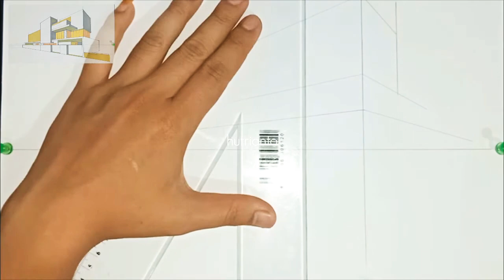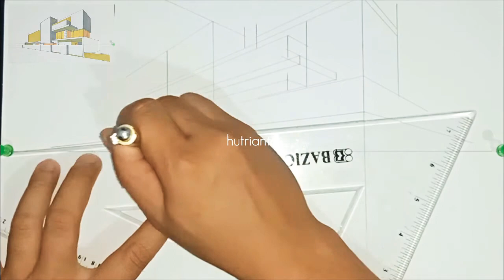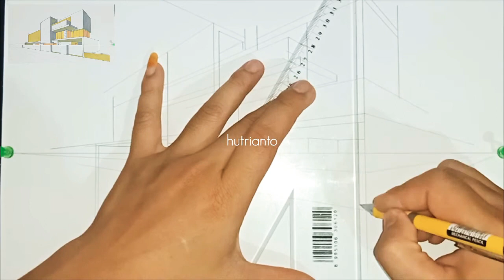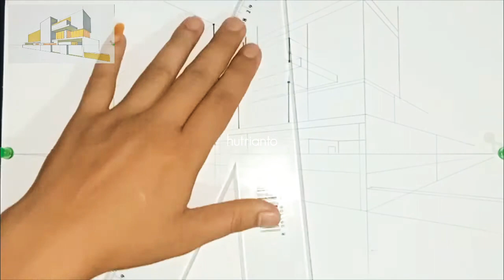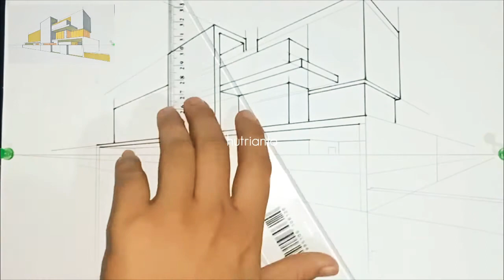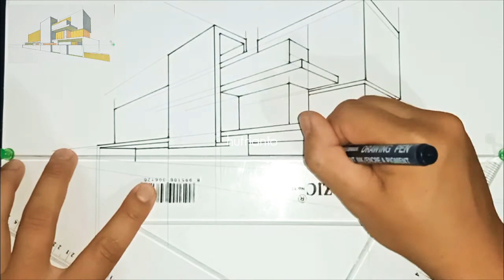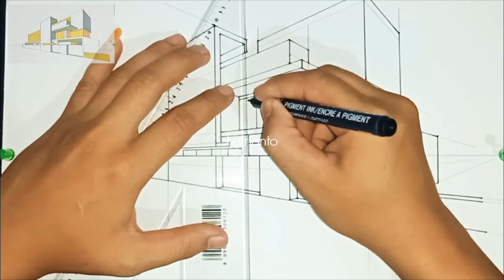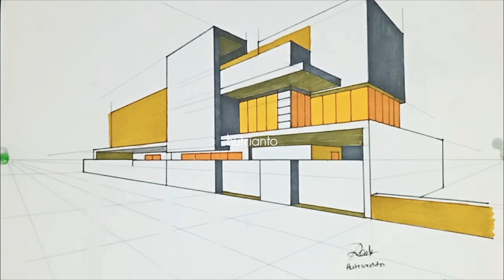Arsitektur 20- Cara Menggambar Bangunan •|| Perspektif 2 titik Hilang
Hai teman-teman, ayo kita belajar menggambar lagi...